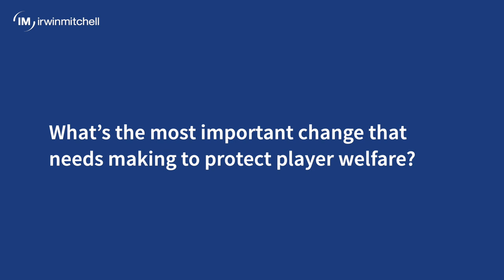What’s the most important change that needs making to protect player welfare?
From raising awareness of player care to creating safe environments for athletes, our sports experts summarise the most important changes that need to be made to protect player welfare.